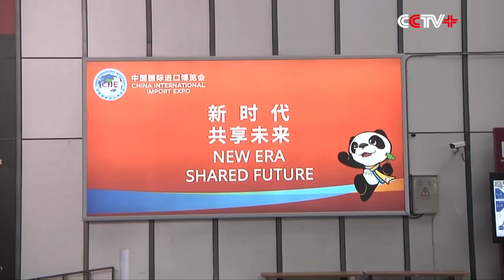L'Oreal CEO Lauds Import Expo as Symbol of China's Commitment to Opening up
The second China International Import Expo (CIIE) shows China's efforts in encouraging opening-up strategy, and also further improving people's life, said L'Oreal president and CEO Jean-Paul Agon on Tuesday.